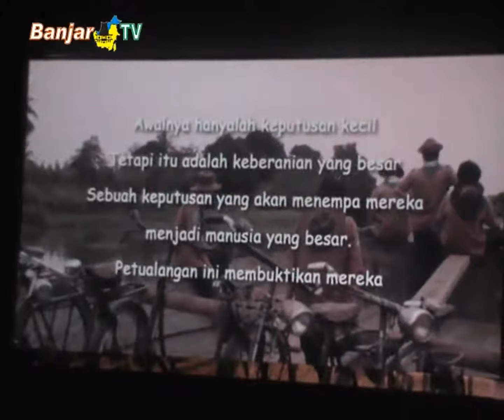PEMUTARAN FILM MENITI 20 HARI PW MUHAMMADIYAH KALSEL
Guna memperkenalkan perjuangan salah satu tokoh muhammadiyah, KH. A.R. Fachruddin, dalam gerakan hitzbul wathan, PW Muhammadiyah Kalsel, melaksanakan pemutaran film meniti 20 hari, di Studio UMB Banjarmasin.